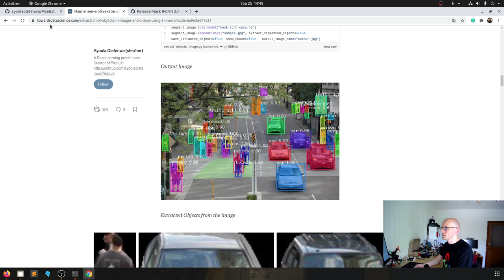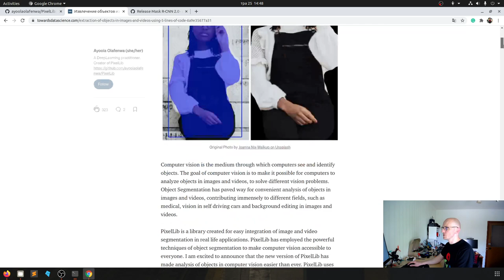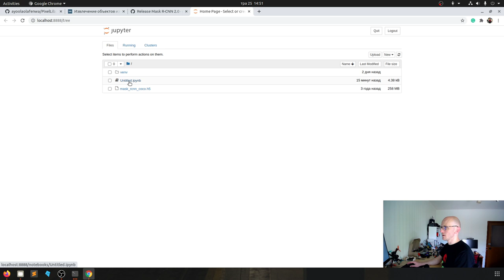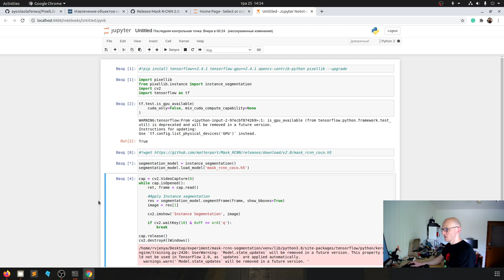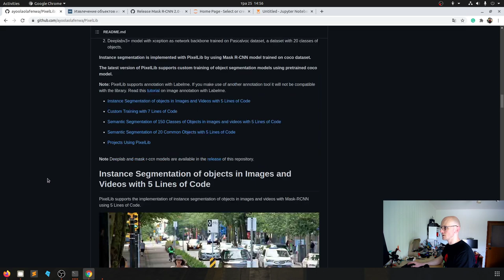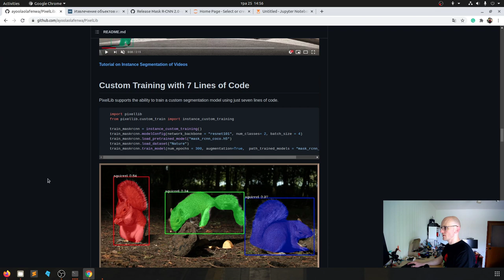Сегментация с PixelLib за 5 минут / TensorFlow - Mask R-CNN